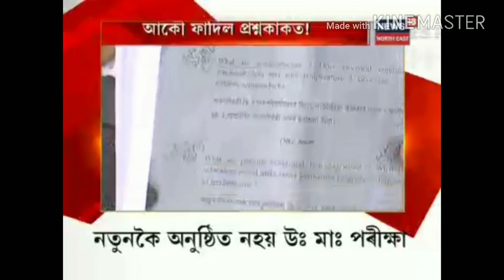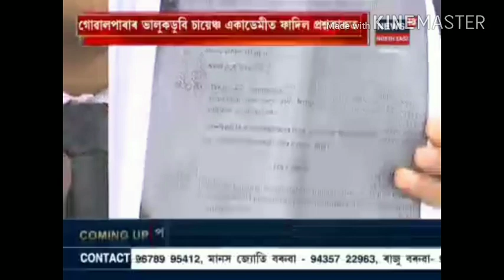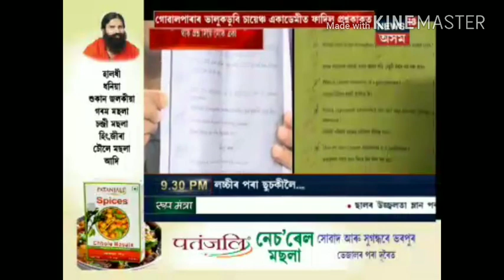Council decided No Re-exm HS 2018//BIG EXPOSE//